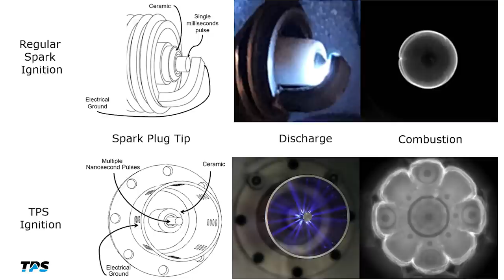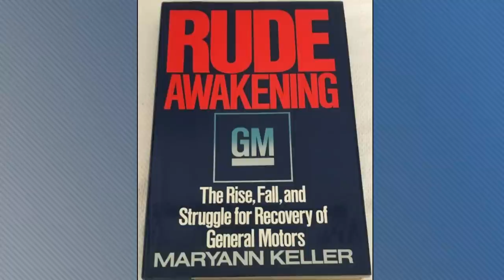Plasma Ignition Better Than Spark Plugs; Ford Tries Direct Sales in China - Autoline Daily 3350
0:07 BrightDrop Makes 1st Deliveries to FedEx
0:40 Daimler Using LFP Batteries for Long Haul Truck
1:14 Honda Breaks Ground on New EV Plant in China
1:48 VW Test Helps Increase Renewable Energy Use
3:19 EV Production Updates
3:56 BMW Digitizing All of Its Production Plants
4:29 GM Drops 4-Year Degree Requirement for Salaried Workers
5:10 Ford Tries Direct Sales in China
6:39 Plasma Ignition Proves Better Than Spark Plugs
7:54 R.I.P. Maryann Keller